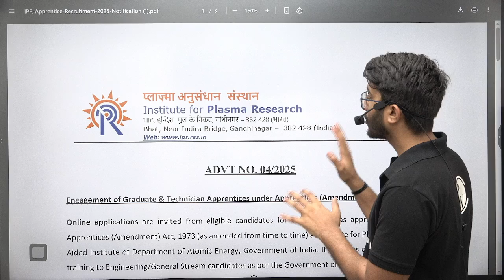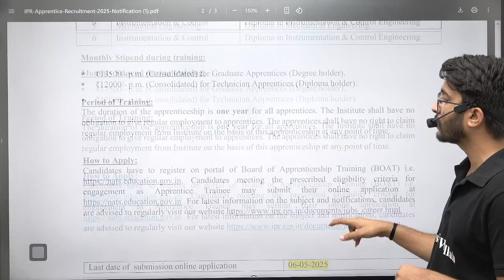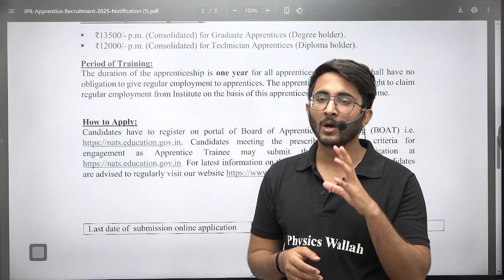IPR Recruitment 2025 | Salary | Total Posts | Exciting Opportunities For Engineers